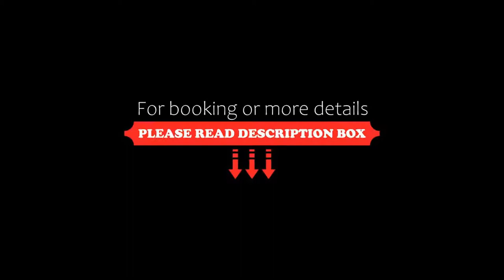Villa Arbanashki Han, Arbanasi, Bulgaria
About Property:
Villa Arbanashki Han is located just 1 km from Arbanasi's centre and offers free WiFi, a summer garden with an outdoor pool, and an Italian restaurant. Free parking is available on site.
Each air-conditioned room comprises a TV with cable channels, and a seating area with a sofa. Free toiletries, a shower and a hairdryer are provided in the bathroom.
Breakfast is served at a nearby partner property.
Ts...
Property Type: Hotel
Address: 1 Velda Babekova Str, 5029 Arbanasi, Bulgaria
Searching For
1. Villa Arbanashki Han - Arbanasi - Bulgaria
2. Villa Arbanashki Han - Arbanasi - Bulgaria Address
3. Villa Arbanashki Han - Arbanasi - Bulgaria Rooms
4. Villa Arbanashki Han - Arbanasi - Bulgaria Amenities
5. Villa Arbanashki Han - Arbanasi - Bulgaria Offers and Deals
Audio Credit:
Track Title: Reasons To Hope
Artist: Reed Mathis